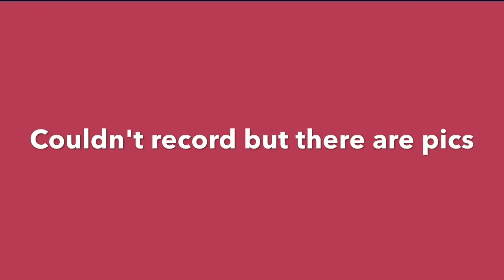Camp TOODIK VLOG and trickshots!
Posting every Wednesday guys! See ya next Wednesday